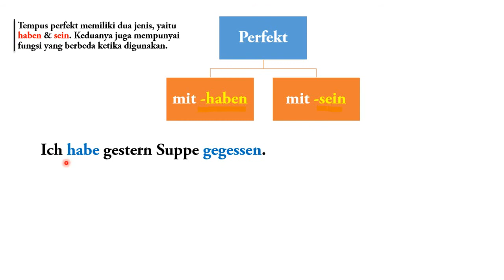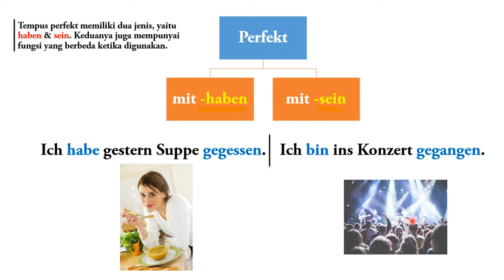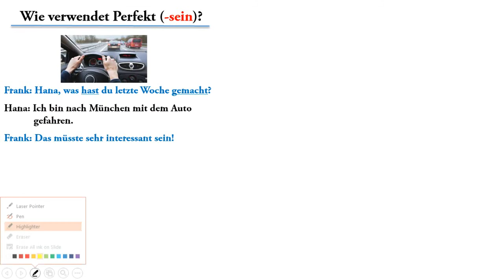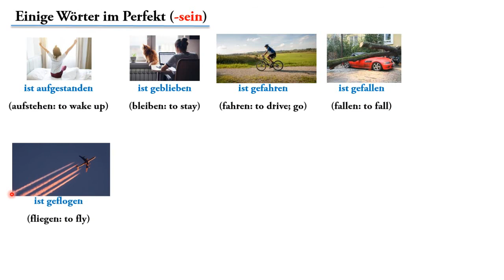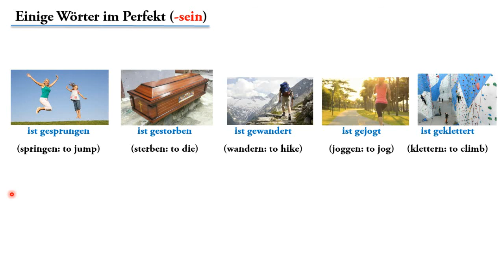Wir sind nach Deutschland geflogen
Guten Morgen,

wie geht's? ich hoffe, euch gut geht's. Masih dengan pembahasan yang sama, yaitu perfekt, kita hari ini akan belajar perfekt jenis yang lainnya (-sein). Nah kalian bisa lihat video di bawah ini untuk lihat pembahasan materi kita hari ini. Perbedaannya hanya ada di penggunaan -sein nya, selain itu semuanya sama seperti perfekt yang sudah kita pelajari.